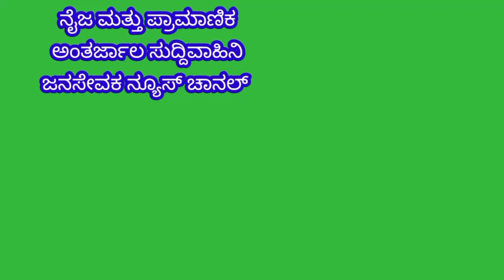MULBAGAL:ದೇಶದ ಅಪ್ರತಿಮ ಧೀಮಂತಹೋರಾಟಗಾರ ಕ್ರಾಮೇಡ್ ಸೀತಾರಾಮ್ ಯೊಚೂರಿಗೆ ಶ್ರದ್ಧಾಂಜಲಿ ಕಾಮ್ರೇಡ್ ಪುಣ್ಯಹಳ್ಳಿ ಶಂಕರ್